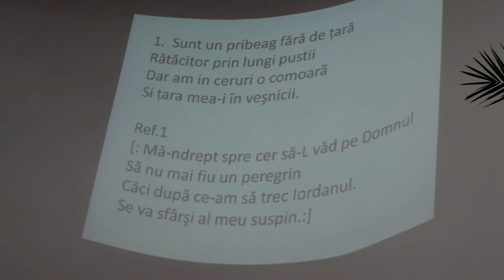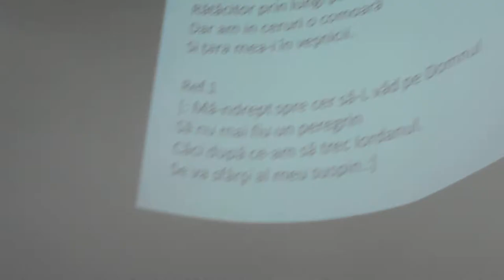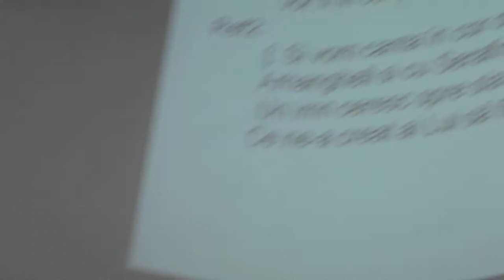Fanfara Sperieţeni - Sunt un pribeag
Festival Sperieţeni, 2014